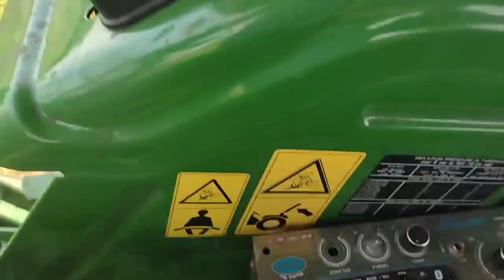John Deere harvesters 😭😭stucking videos ||❤️ ఈ రోజూ మొత్తం లాస్ అయిపోయాను 🚜🌾